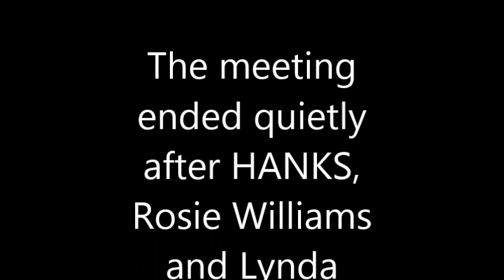Sauk Village Mayor Hanks has a Meltdown June 28 2016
Sauk Village Mayor David Hanks has a meltdown during a Village Board meeting June 28, 2016.  Hanks refused to let Trustees Derrick Burgess and Kelvin Jones speak nor ask the Public Works Director any questions.